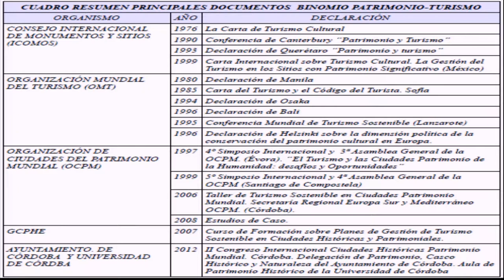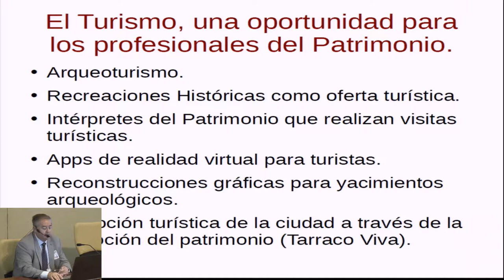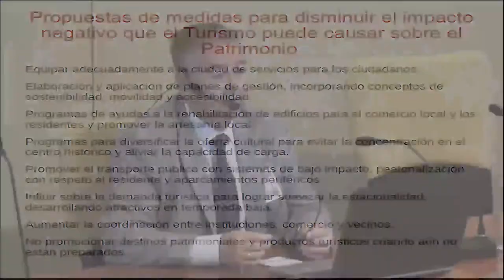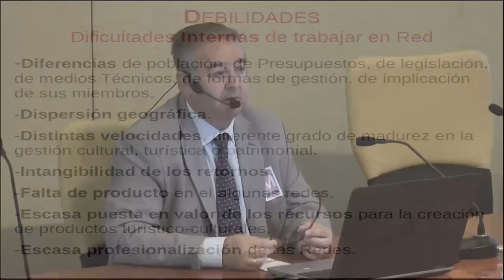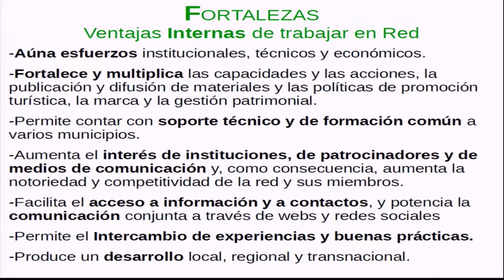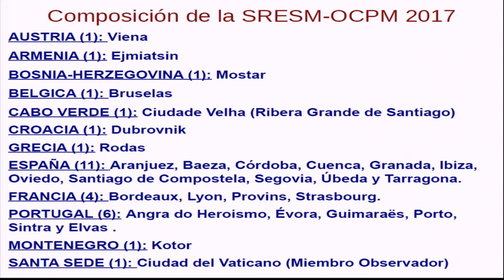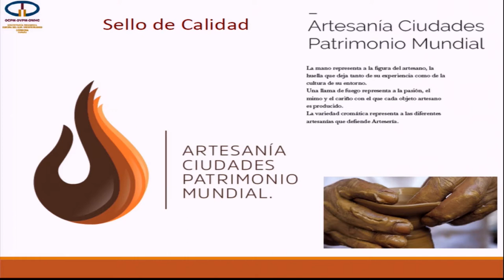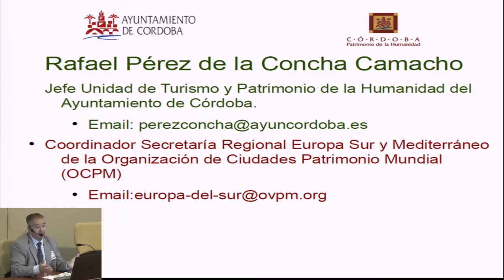Patrimonio-Turismo: Redes de cooperación municipal de los sitios Patrimonio Mundial: GCPHE y OCPM.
Jornadas de Patrimonio, Turismo y Sostenibilidad.
Jornada llevada a cabo el 6 de octubre de 2017 en el IPCE.  Conferenciante: Rafael Pérez de la Concha, Jefe de la Unidad de Turismo y Patrimonio de la Humanidad. Ayuntamiento de Córdoba.